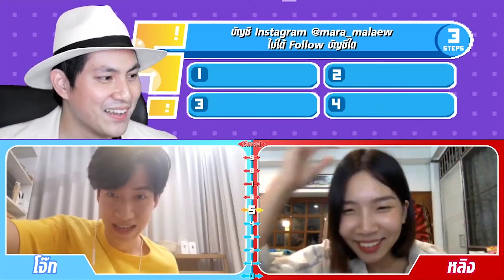[TEASER] โค้งสุดท้าย!! รอบ Semi-Final - Quizมิดจอ KnockOut Tournament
นี่คือ Quiz Show Online ที่ท้าทายคุณให้รักษาหน้าจอให้ได้ ร่วมลุ้นไปกับ Celebrity และ Influencer ชื่อดังเพื่อชิงเงินรางวัล ก่อนที่จะโดนบังจนมิดจอ!

ทุกวันพฤหัสเว้นพฤหัส Live! 20.00 น. เป็นต้นไป!!